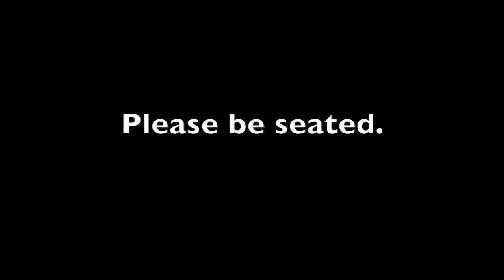Morning Announcements Dec 4th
Evelyn Harrison's morning announcements for Friday, December 4th 2020.